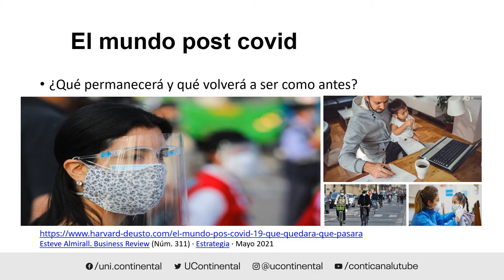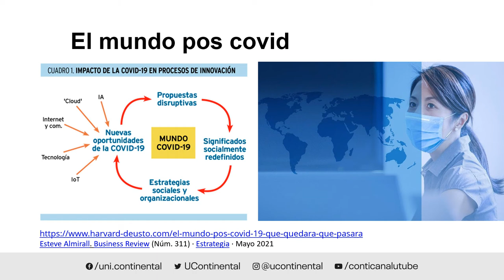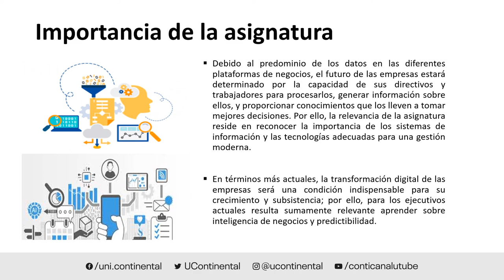Presentación de la asignatura: Inteligencia de Negocios y Predictibilidad